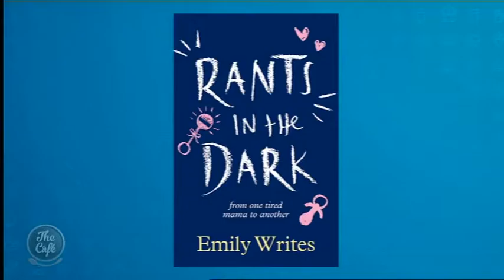Author and Blogger Emily Writes joins us on The Cafe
Emily Writes is an author, a blogger and a mum of two young boys. Her first blog post written one sleepless night almost two years ago went viral, reaching more than one MILLION people in just a few days. She’s since been the parenting columnist for various publications including the ‘New Zealand Herald’ and the ‘New Zealand Woman’s Weekly’. And she joined us on the show this morning to tell us about her brand new book ‘Rants in the Dark’ which she says is “from one tired mama to another”.